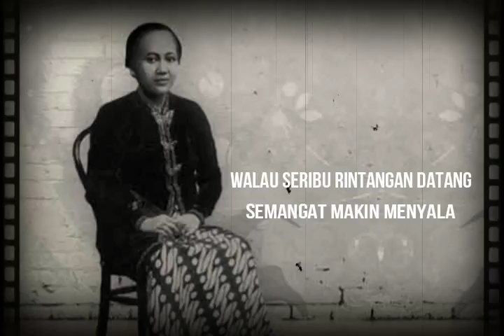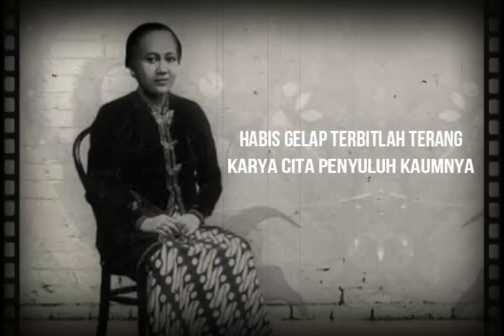Lgm. JASA SEORANG WANITA - Indah Susanti (Album Juara Piala Kemayoran 1979)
ALBUM JUARA PIALA KEMAYORAN 1979:
01. Kr. Nusantara Kondang Kaloka (Budiman BJ) - Asih Kusuma Wati
02. Kr. Bahana Pancasila (Budiman BJ) - Toto Salmon
03. Lgm. Jasa Seorang Wanita (Anto SG) - Indah Susanti
04. Stb. Patah Sebelum Sampai (Budiman BJ) - Asih Kusuma Wati
05. Mutiara Khatulistiwa (Acep Jamaludin) - Toto Salmon
06. Kenangan Masa Remaja (Budiman BJ) - Indah Susanti
07. Kr. Sepercik Nyala Api (Budiman BJ) - Toto Salmon
08. Stb. Tretes Raya (S. Darsih Kisowo) - Asih Kusuma Wati
09. Kr. Bunga Melati (NN) - Indah Susanti
10. Kr. Renunganku (Budiman BJ) - Asih Kusuma Wati
11. Kr. Kesumaku (S. Darmanto) - Toto Salmon
12. Stb. Macan Ketawa (NN) - Asih Kusuma Wati